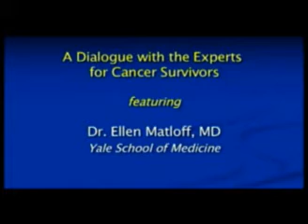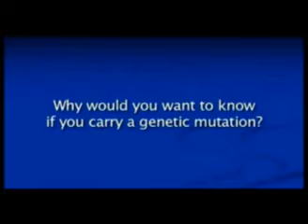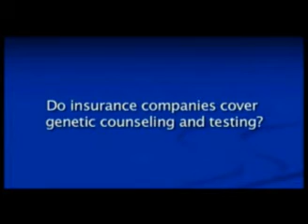Genetic Counseling - Dr. Ellen Matloff, MD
Yale School of Medicine's Dr. Ellen Matloff, MD speaks about selecting candidates for genetic counseling